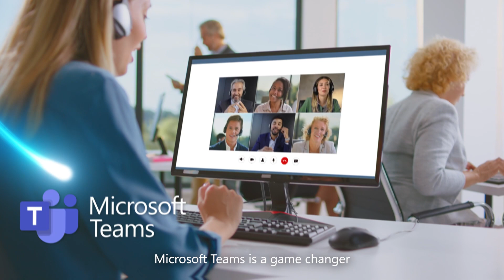AudioCodes Live, a complete Microsoft Teams Voice as a Service solution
AudioCodes Live, based on AudioCodes’ market-leading SBCs, simplifies the integration of Microsoft Teams with the PSTN via Direct Routing to deliver collaboration, unified communications and enterprise telephony as a managed solution or SaaS.